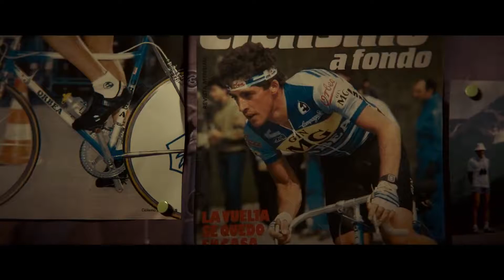ÉRASE UNA VEZ EN EUSKADI - Once upon a time in Euskadi - Trailer oficial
Euskadi 1985. El colegio ha terminado, por fin llegan las ansiadas vacaciones. Marcos y sus tres amigos, José Antonio, Paquito y Toni, reciben expectantes la llegada del verano, un verano prometedor sobre todo porque a sus doce años poco importa dónde, ni cuándo, ni cómo. Recorrerán las horas en el laberinto que la vida les ha deparado, en una Euskadi antigua, luchadora, convulsa. Un laberinto de paredes grafiteras, donde rebotan las pelotas de goma y los sueños de libertad; cubierto de un cielo gris prefabricado en cooperativas, donde la muerte y la vida ya no mantienen relaciones formales.

ENGLISH SYNOPSIS

Euskadi 1985. The school is over, finally come the long-awaited vacation. Marcos and his three friends, José Antonio, Paquito and Toni, receive expectantly the arrival of the summer, a promising summer especially because at his twelve years little matter where, when, or how. You will travel the hours in the labyrinth that life has given you, in an ancient Basque Country, fighting, convulse. A maze of graffiti walls, where rubber balls and dreams of freedom bounce; covered in a sky

Dirección y guión: Manu Gómez

Género: Drama
Año: 2021,
País: España.
Fotografía:Javier Salmones
Reparto: Marián Álvarez, Luis Callejo, Arón Piper, Ruth Díaz, Yon González, Asier Flores, Aitor Calderón, Miguel Rivera, Hugo García, Vicente Romero, Vicente Vergara, Pilar Gómez, María Isasi, ver 4 más
Producción: La Canica Films, TVE, ETB